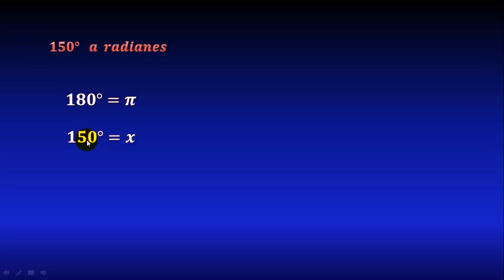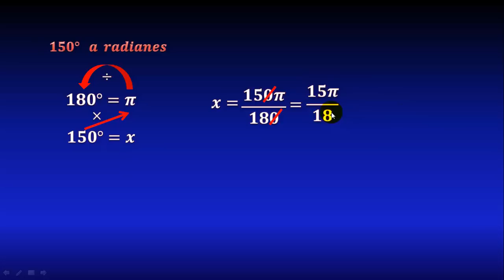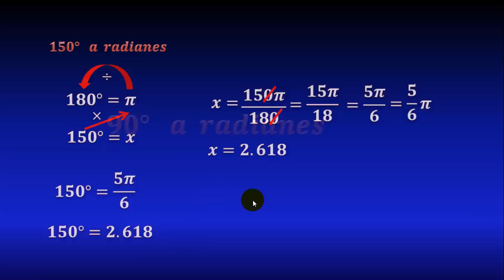Convertir grados a radianes muy fácil (regla de 3)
Conversión de radianes y grados, usando regla de 3

** MIRA TODOS MIS CURSOS AQUÍ **
** BIBLIOGRAFÍA **
- Trigonometría, Swokowski
- Geometría y trigonometría, Baldor
- Precálculo, James Stewart
- Matemáticas Simplificadas, de Conamat
** DONACIONES **